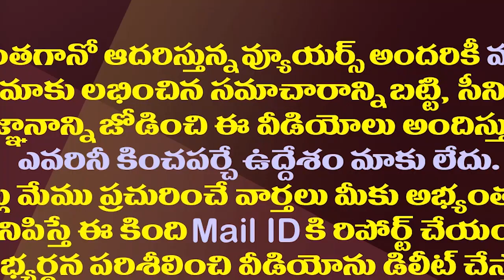సభాసంఘం ఎదుట కూడా..పవన్ కళ్యాణ్ కు మరో షాక్.!| Pawan Kalyan Will Have To Appear Before The Assembly